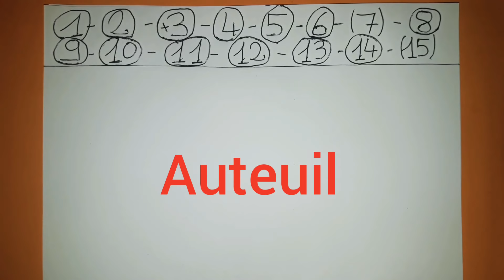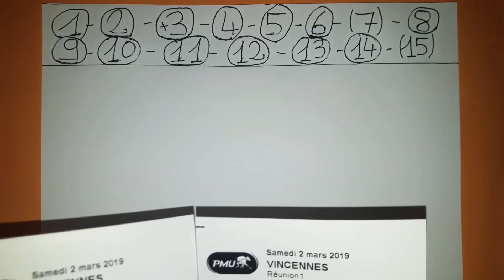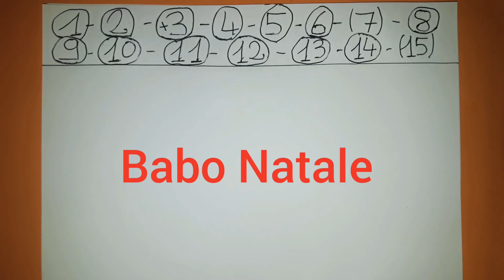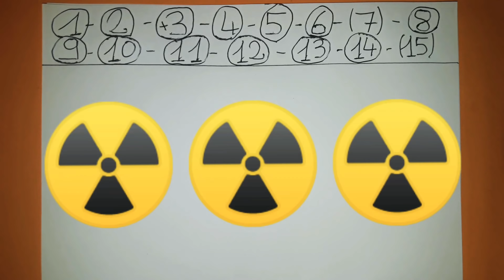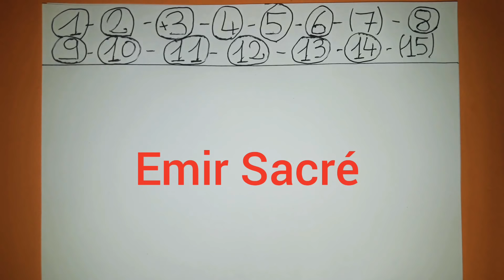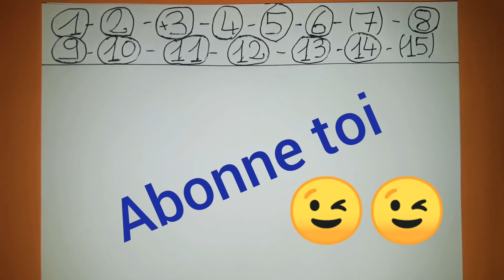PRONOSTIC QUINTE DIMANCHE 3 MARS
PRONOSTIC QUINTE DIMANCHE 3 MARS ! Salut les turfeurs les turfeuses j'espère que vous avez la pêche et comment ! Direction Auteuil, pour le prono et l'analyse du quinte du jour le prix Karcimont, obstacles steeple, 4400 mètres, 15 partants, tirelire de 500 000 euros €, handicap divisé, pour tous chevaux de 5 ans et au dessus ayant couru depuis le 1er janvier de l'année dernière inclus ! Bonne chance à tous !